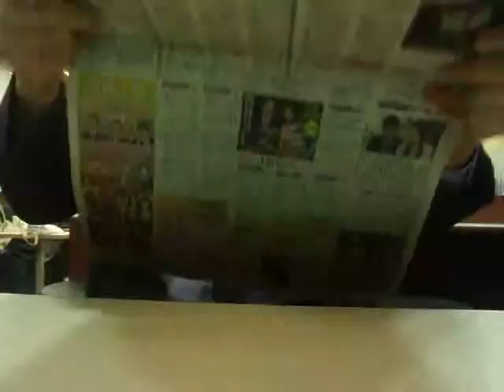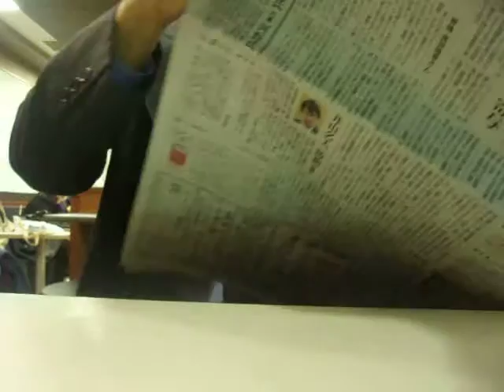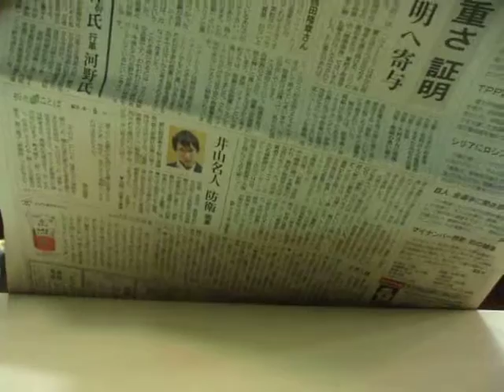GEDC7563 2015.10.07 asahi news paper in ikebukuro mac TV 日経 経済教室